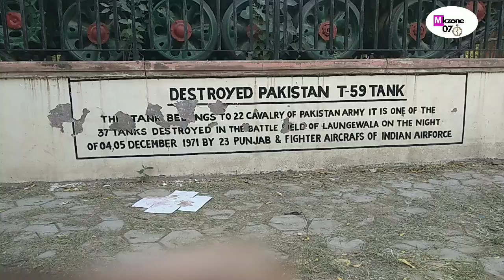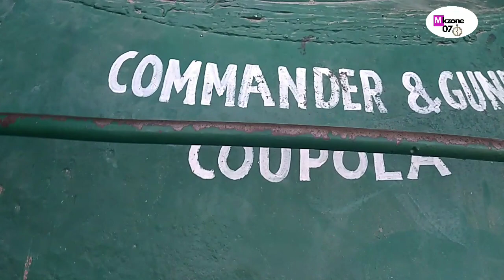पाकिस्तानी आर्मी से युद्ध मैं जीतकर लाया गया टैंक 1971 || bikaner tank || टैंक से जुड़ी कुछ बाते 😍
dosto es video main pakistan se jit kar laaye armay tank k bare main bataya gya hai